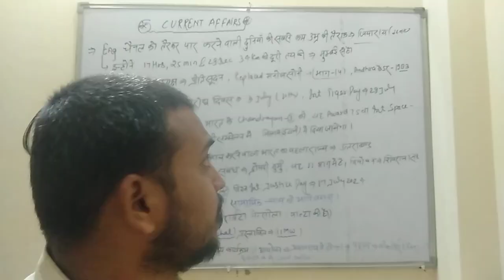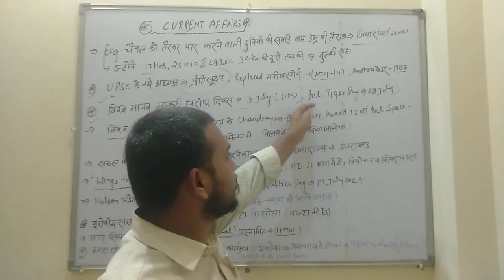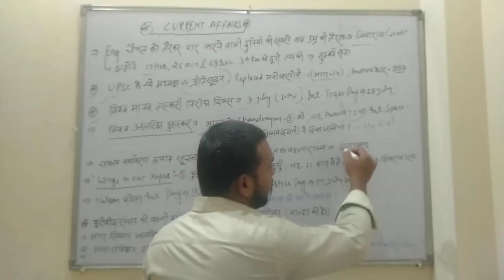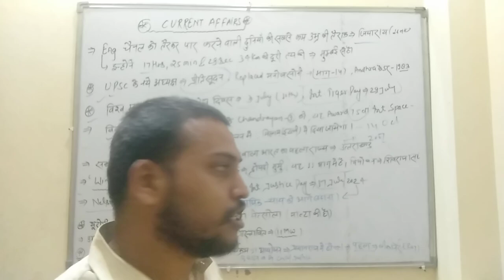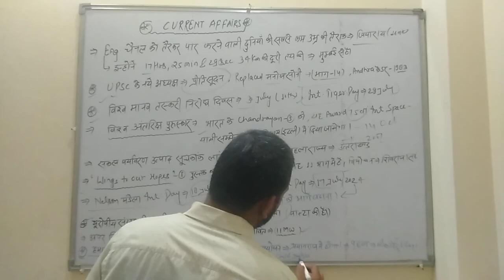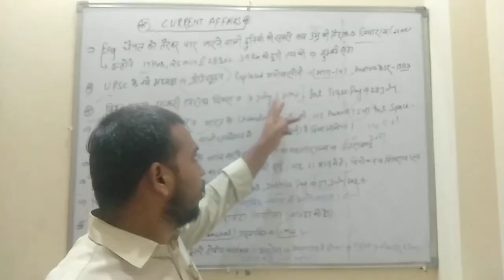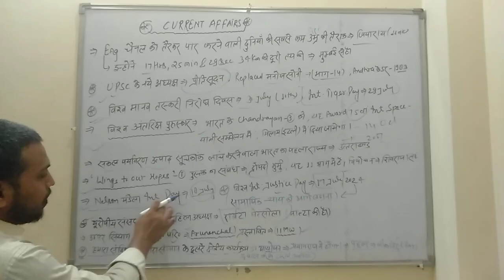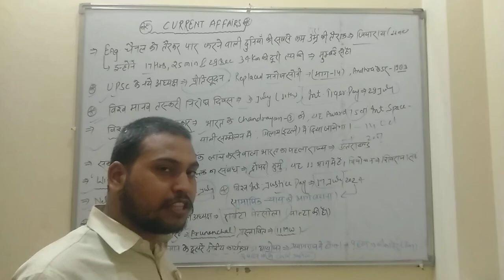Weekly Current affairs || CURRENT AFFAIRS FOR UP POLICE REEXAM || UPPCS, VPO,SSC, UPSSSC,BPSC